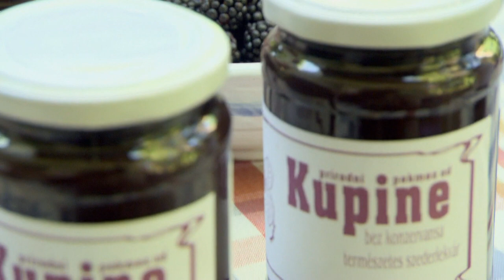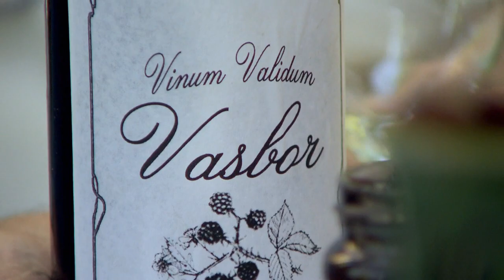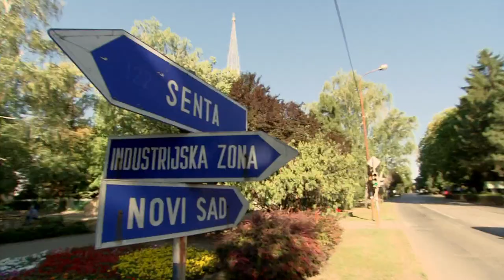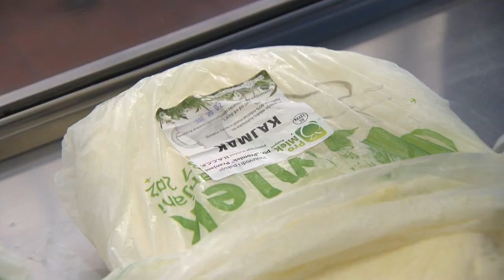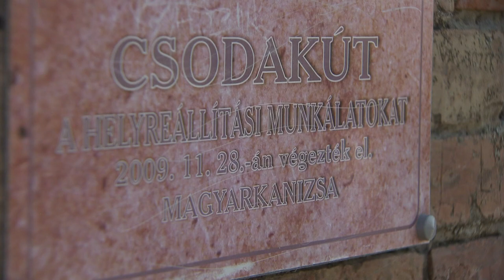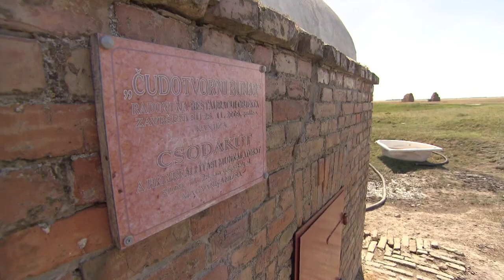Gasztroangyal 30. rész – Délvidék II. (2013)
A délvidéki kalandok folytatódnak Ada környékén, ahol kiderül, hogyan készül a tarhó, a szárma és a vasbor, a zentai piacon pedig a helyiek segítségével a Gasztroangyal megízleli a legfinomabb portékákat.